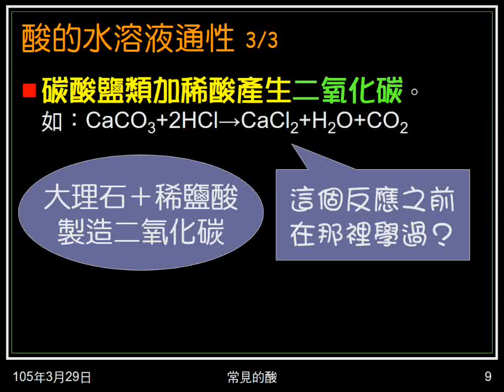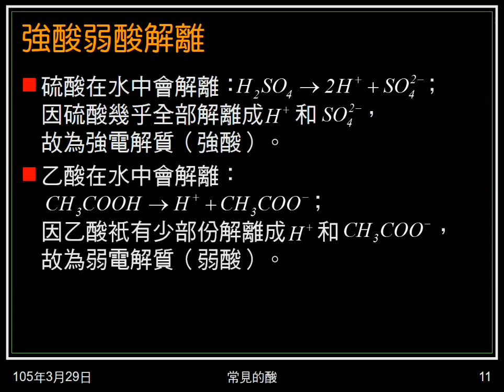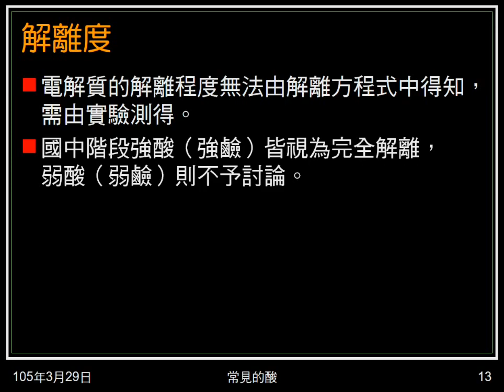104學年國二理化＿酸鹼鹽10：強酸的意義、解離、解離度；氫離子濃度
介紹何謂強酸，指出強酸、弱酸解離程度的差別。說明酸性來自氫離子濃度，及國中對解離度的處理。